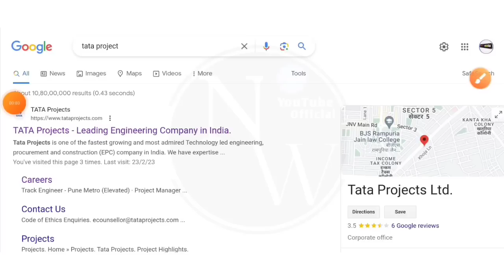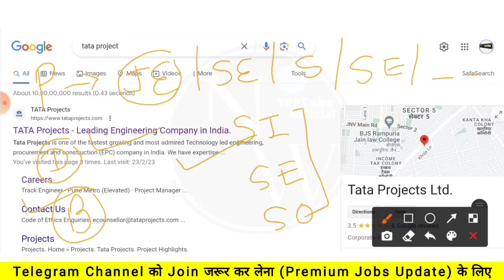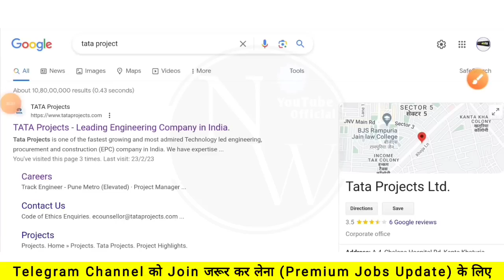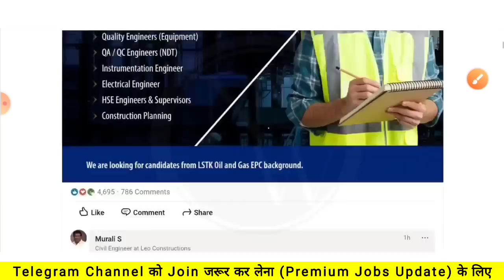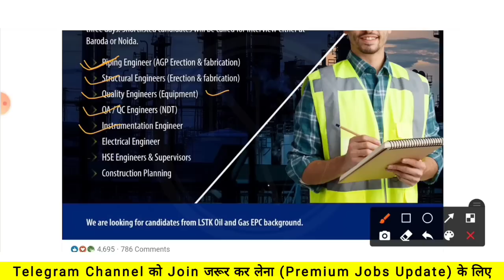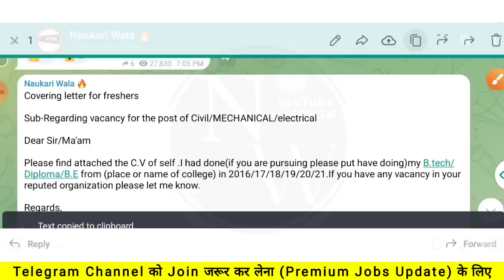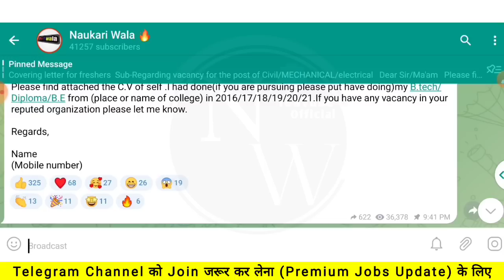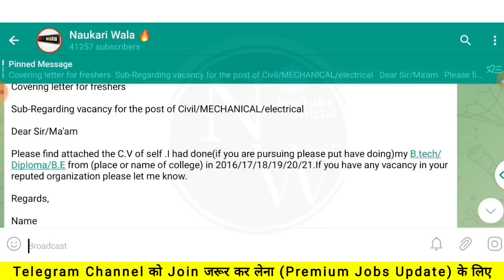Tata Projects Recruitment 2023 | Fresher| All Branches| Permanent Job | Latest Jobs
(Send Your Cv Attached With Cover Letter)

Tata projects recruitment 2023
diploma jobs
Tata jobs 2023
Tata power 2023
Tata recruitment 2023
Job vacancy
Iti jobs
Mnc jobs
engineering jobs
btech jobs
engineering vacancy
tata vacancy 2023